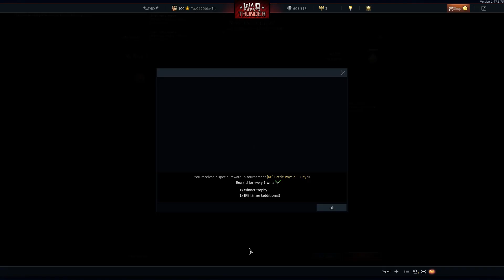Intense War Thunder Battle Royale Victory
Boi was i sweating